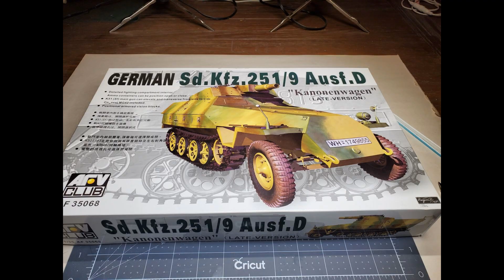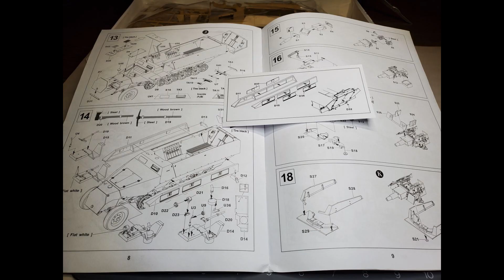AFV Club Sd. Kfz. 251/9 Ausf D Kanonenwagen Complete Build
I build the AFV Club Sd.Kfz. 251/9 Ausf D Kanonenwagen from open box to completed model with display base.